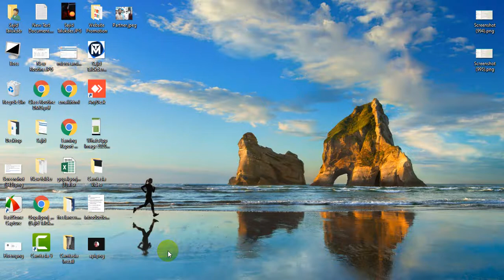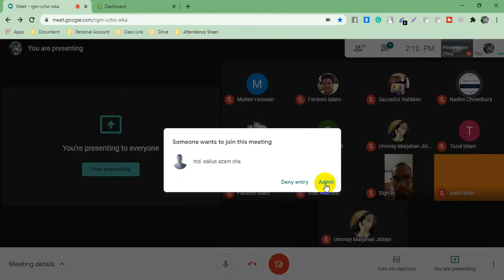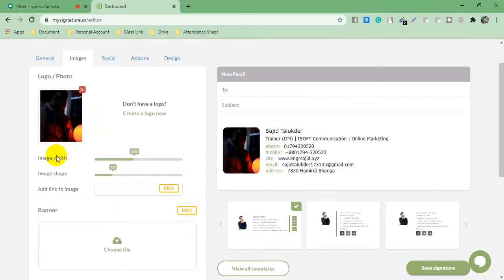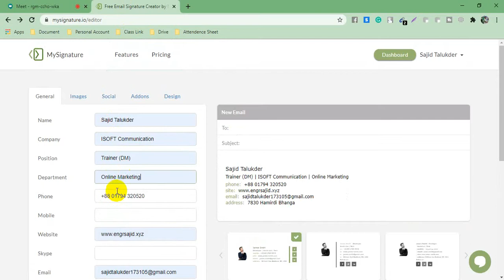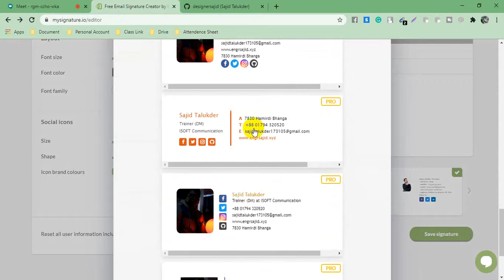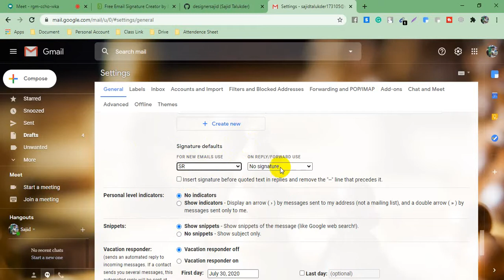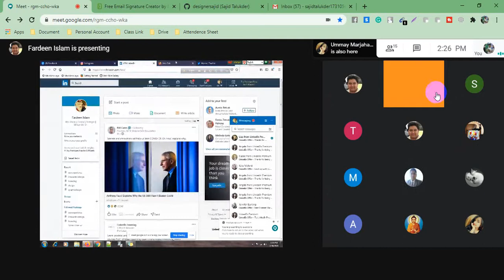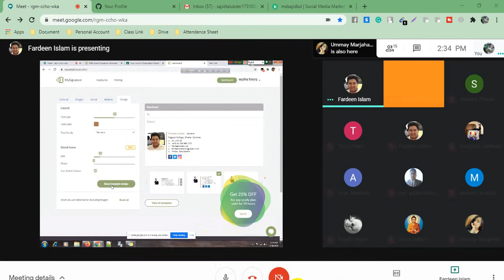LEDP Digital Marketing 2020 | Shariatpur Batch No 450 (LOT 07) | Class 05